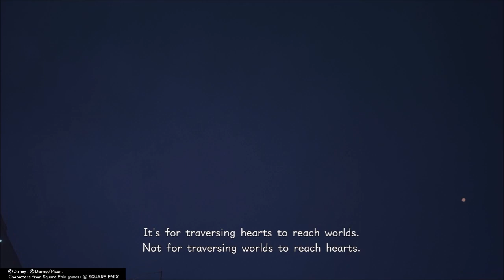SAVING HEARTS! - Kingdom Hearts III #14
We piece Sora back together, and restore the hearts of our friends.